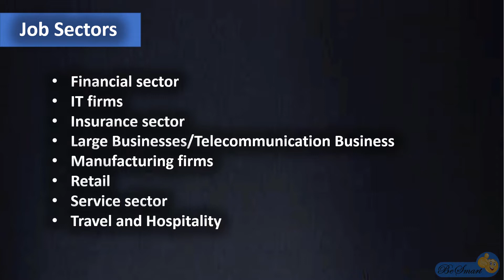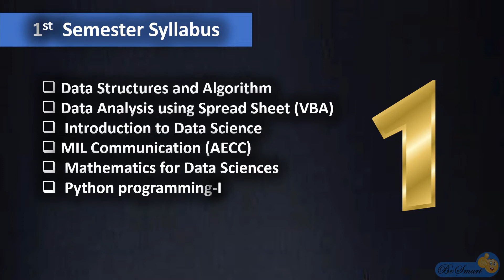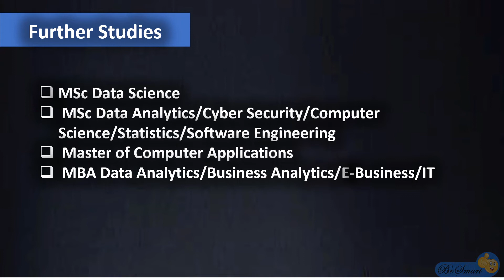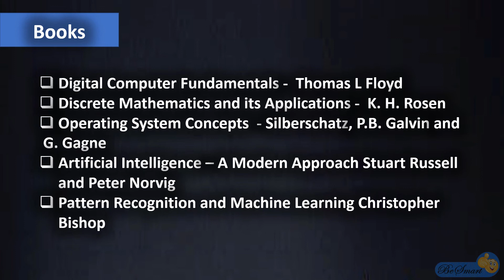BSc Data science complete details in Telugu | Data science syllabus |Data science jobs, Eligibility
BSc Data Science subjects  | BSc Data Science Scope | jobs | Companies